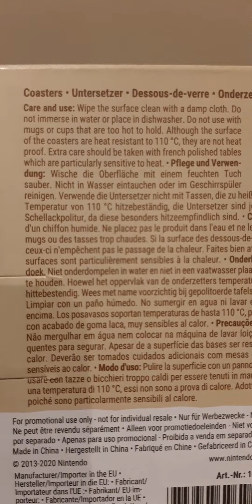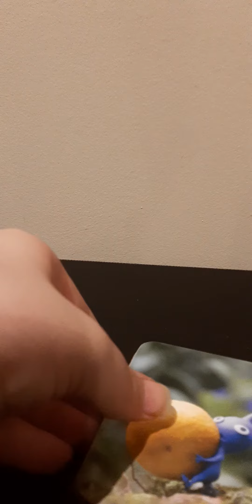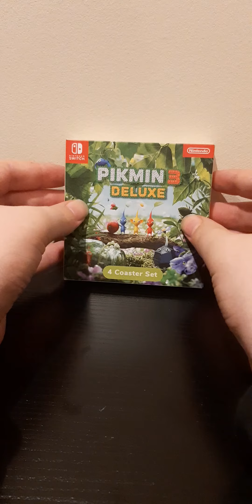Unboxing: Pikmin 3 coaster set